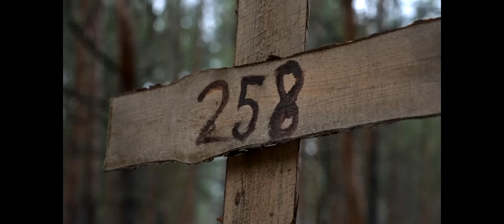Ukrainian forces discover mass grave following Russian retreat from region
Officials in Ukraine said mass graves have been discovered following the Russian retreat from Izium.